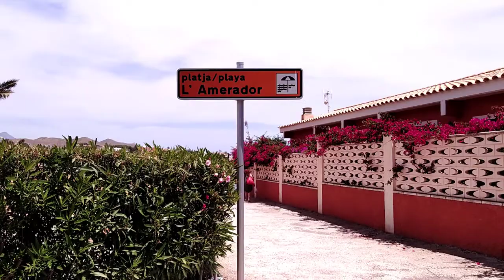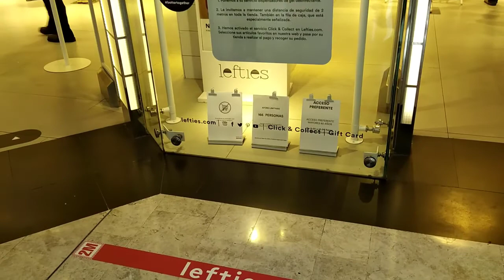MUCHOS PESCADOS Y UNA FILA PARA ENTRAR A PRIMARK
MI PESCADOR FAVORITO PESCO PESCADO PARA CENAR Y NO PODIAMOS ENTRAR A PRIMARK...…